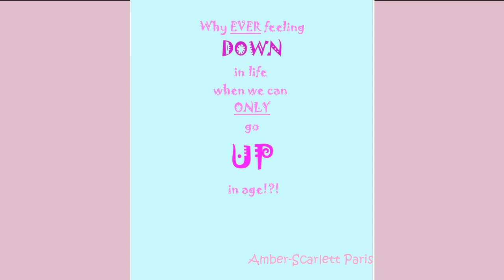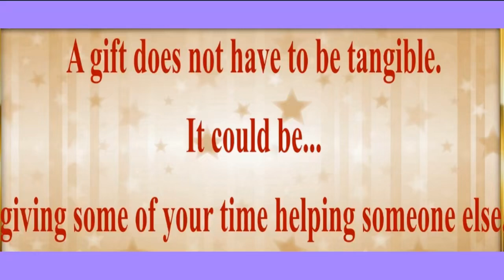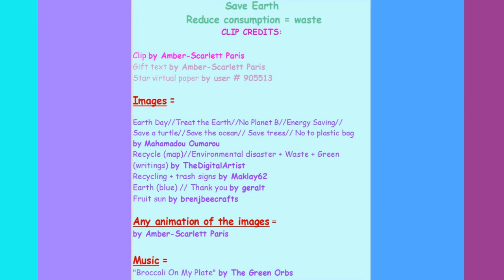2 VIDEOS (BIRTHDAY + BONUS) 🎂 HAPPY BIRTHDAY Ms. SMITH 🎈 (French Parisian Accent)